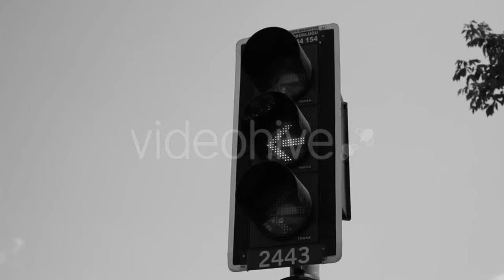Lake and Mountains - (nature) Stock Footage | Mega Pack +40 items